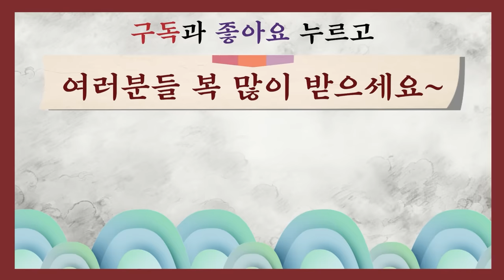[2024년 양띠운세] 하늘은 보화를 열고 땅은 행운을 주는 갑진년 양띠운세!!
2024년의 원숭이띠운세,하늘은 보화를 열고  땅은 행운을 낳는다
◎ 자세한  전체적인 신년 운세는 사주 팔자를 통해서 살펴 봐야 정확합니다, youtube 특성 상  일부  예외가 있고,운세가 불길해도 노력과 개운을 통해 얼마든지 큰 부자가 될 수 있습니다.참고 삼아서 보시고 예의와 센스 있는 댓글도 함께 남겨주세요^^